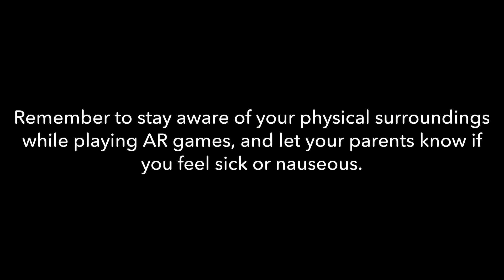The Summer Camp Island AR (Android/iOS) Gameplay